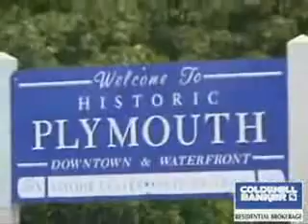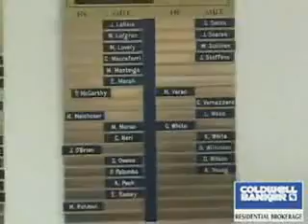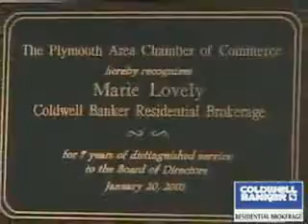Marie Lovely Video Resume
We would like to introduce Marie Lovely manager of the Coldwell Banker Residential Brokerage Sales Office in Plymouth, Massachusetts.  Please enjoy the video.